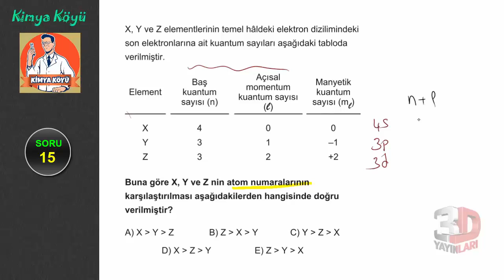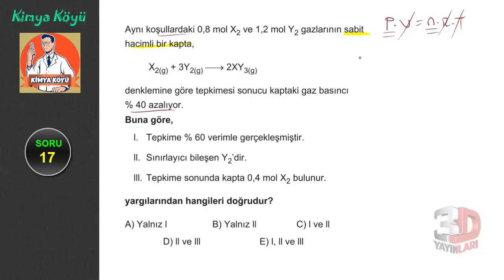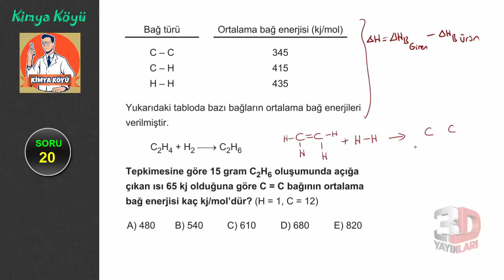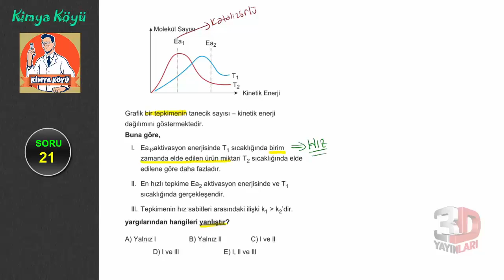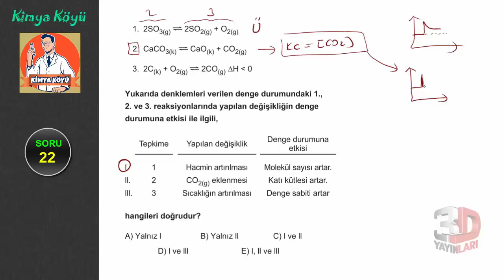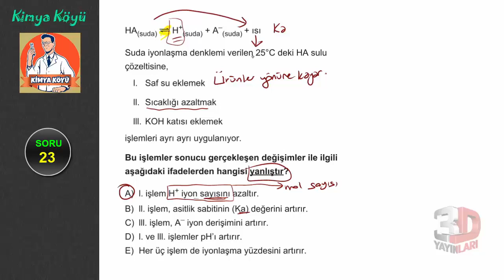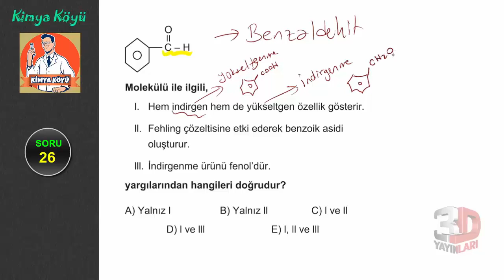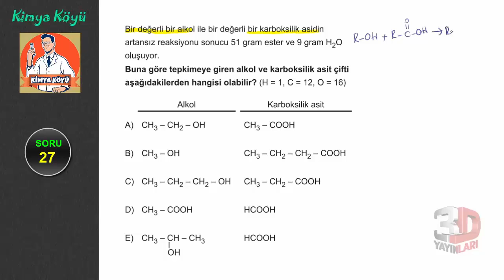3D AYT 5Lİ DENEME KİMYA ÇÖZÜMLERİ | 4.DENEME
3D YAYINLARI AYT 5 Lİ GENEL DENEMESİ KİMYA SORU ÇÖZÜMLERİ
DENEME-4 (2021)

15.Soru 00:01​​
16.Soru 03:29​​
17.Soru 11:19​
18.Soru 15:06​​
19.Soru 19:17​​
20.Soru 25:25​​
21.Soru 31:40​
22.Soru 37:06​
23.Soru 43:09​
24.Soru 49:25​
25.Soru 57:26​​
26.Soru 01:00:43​
27.Soru 01:04:18